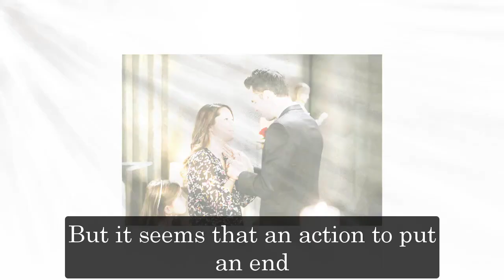GH Shocking Spoilers Alexis is the next target, Portia learns the identity of "The Hook"